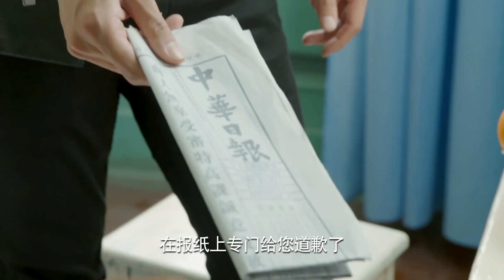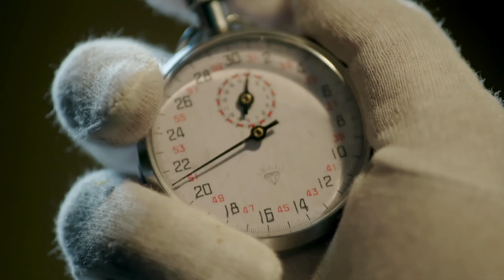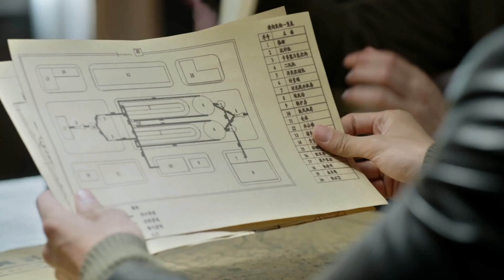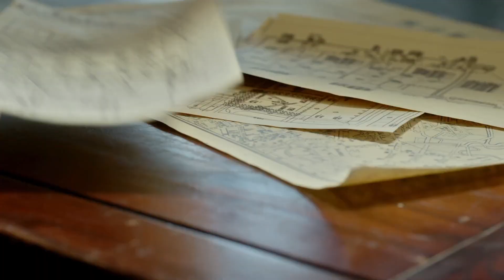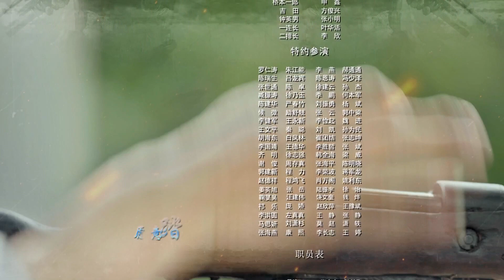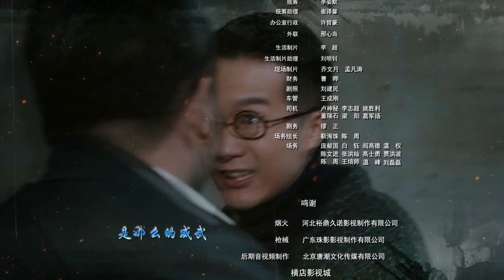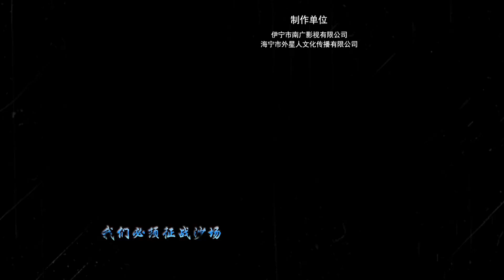生死博弈 22丨八路军排长与地下党员上官静云联手粉碎日军名为“风影”的计划